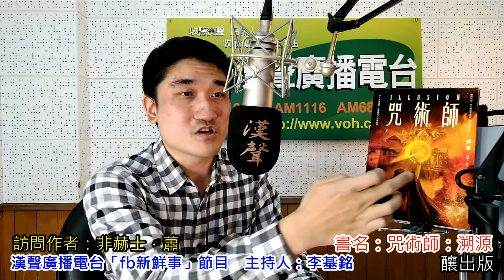2020-04-09漢聲廣播電台「fb新鮮事」節目：「咒術師：溯源」介紹、非赫士．蕭 專訪（釀出版）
本集主題：「咒術師：溯源」介紹

訪問作者：非赫士．蕭

內容簡介：
　　面對未知，有人無法下決定，有人卻步不前；有人嘗試理解，但總會有人試圖超越。

　　「整整百年間，咒術師宛如往來『夜雲帝國』與『亙流城』之間的一縷幽魂，一段集體的幻術，直到從所有人的口耳相傳與記憶中消失，留下未解的謎團。」

　　金車奇幻小說獎優選強作．啟發自東歐RPG聖經《獵魔士》的磅礡本土「硬奇幻」重量級小說！在魔法與劍飛舞的戰亂沙場，探討英雄一族的宿命與生存、軍權國家與商會和議的政治體系鬥爭！

　　百年之前──

　　十二年前，夜雲國與秋水國一場針對經商道路的協商，在軍事官司飛羽率同麾下將軍與一名咒師運用的奸巧謀略下，取得空前勝利。十二年間，步步拓展勢力的夜雲帝國即將統一神離大陸，面對最後一個商業組織亙流城，司飛羽送出了最具脅迫性的談和條件，同時派人往古崙山尋求支援。

　　於是亙流城被迫遣使一探古崙山虛實，兩國使者在山腰一決勝負，最後由夜雲帝國的使者搶先抵達山上。但亙流城的使者卻被同樣在山上的術師救回一命，更搶先帝國將術師帶回亙流城。

　　一個月後，亙流城與夜雲帝國再次會面，司飛羽再施狠計一手促成了「關鍵戰爭」的爆發。儘管有術師及時出手救援，但仇恨的烈焰仍在幾天後夜雲帝國後援與咒師到達戰場時引爆，原本勝券在握的亙流城竟遭逢出乎意料之外的大敗。

　　在最終決定勝負的關鍵戰爭第三場戰役，司飛羽率領帝國軍與咒師勢如破竹地殺到亙流城外，卻沒有一舉攻城，反而採取了神祕的舉止，這時才揭露夜雲帝國十二年來戰火掩藏的幕後真相。一代軍師司飛羽追求的是什麼？古崙山的居民，咒師與術師必須各選一邊站的原因又是什麼？求和，求戰，亙流城與夜雲帝國又將如何邁向和平？然而當塵埃落定，咒術師的存在，卻被有心人刻意地抹消在歷史之中……

　　現代──

　　大學教授蒙不語深信一本詩集能幫助他找出百年前「咒術師」曾經存在的依據。有一天，學生虞皓祠誘使他國家考古學者霍雨郎見面，一起去尋找百年前秋水國敗給亙流城的真相，報酬是翻案既定歷史，證明咒術師曾經存在並影響關鍵戰爭的蹤跡。

　　一行人大膽從可疑的文獻中提出疑點，終於循著百年前夜雲帝國的戰爭足跡，抽絲剝繭找出咒術師曾經存在的決定性證據。

　　但就在這時，虞皓祠發現事情的發展逐漸失控，同時揭露自己真正要找尋的目標不只是秋水國戰敗的原因。他決定運用自己的權勢強迫蒙不語和霍雨郎返回『正軌』；不料教授和考古學家不受脅迫，更打破了禁錮逃出生天……

　　刻意抹消的歷史，多重解釋的答案，相信與不信之間的抉擇，在看似被完整攤在陽光下的歷史文物中，真相要如何破隙而出，成為追尋者眼中的光芒？

作者介紹：非赫士．蕭
　　2016年以前想把現實變成幻想，2016年以後開始把幻想變成現實；
　　那年，我開始打字構思，投注時間與狂熱構築文字世界，不知不覺離地而起。
　　喜歡在騎車悠晃時捕捉閃過腦海的各種片段，讓追尋成為冒險；
　　喜歡把片段變成一篇一篇的故事題材，希望能轉動讀者目光裡的邏輯與色彩。

　　曾獲金車奇幻小說獎、新北市文學獎、林榮三文學獎。

出版社： 釀出版
粉絲頁： 作家生活誌